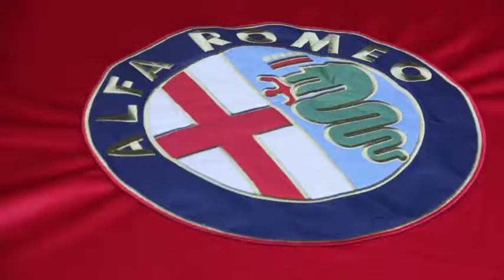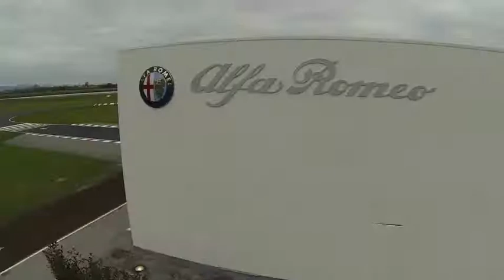Alfa Romeo 4C Launch Edition in Balocco